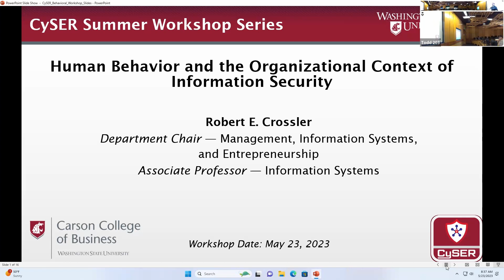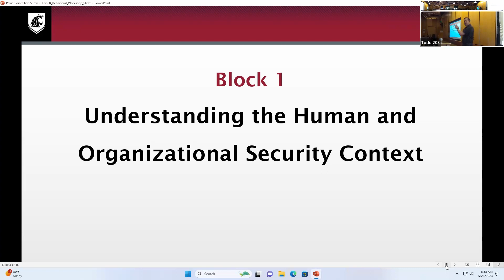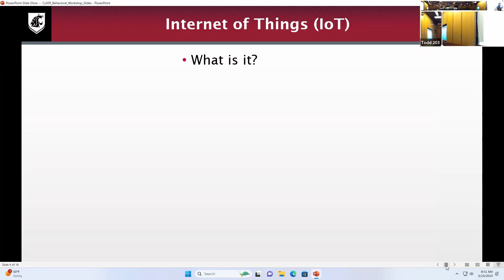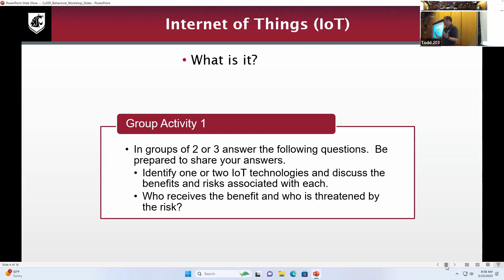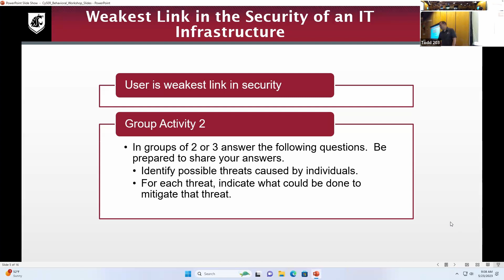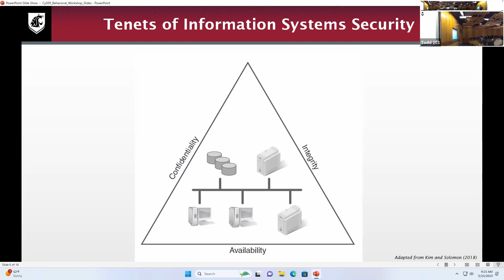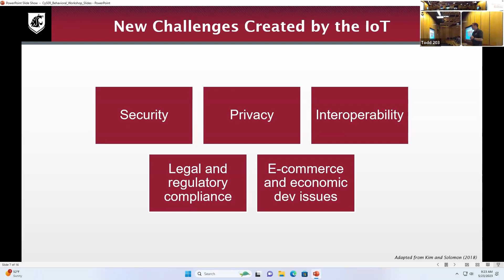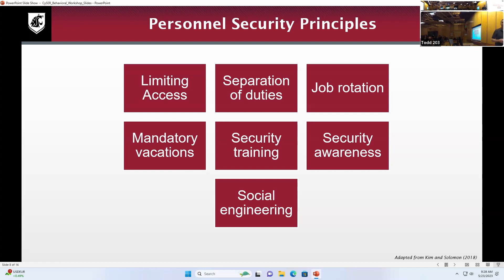CySER Summer Workshop 2023 - Intro to Cybersecurity and Behavioral Threats